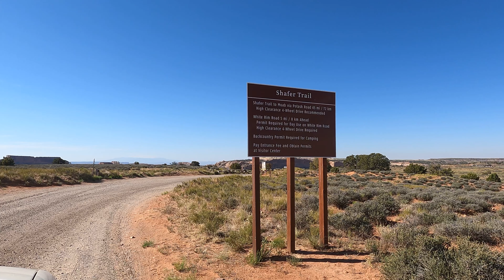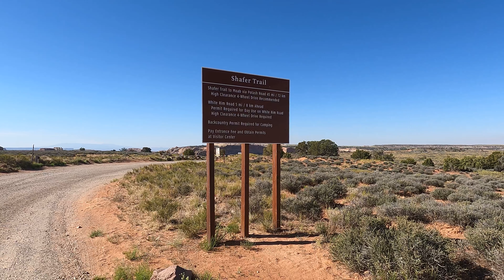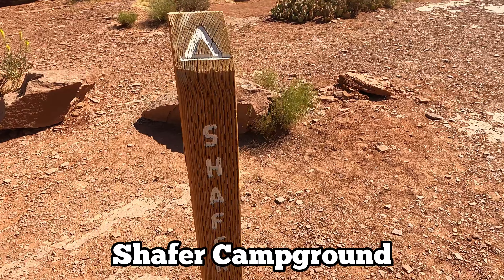4K [미국여행] 캐년랜드 국립공원 오프로드 Canyonlands National Park - Shafer Canyon Road to Potash Road, Moab, UT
이번에 소개하는 곳은  캐년랜드 국립공원 오프로드 [Canyonlands National Park]
Shafer Canyon Road to Potash Road 입니다.
환상적인 아름다움이 있는 도로 입니다.
기회가 되신다면 한번쯤 경험해 보시면 좋겠습니다.
권장사항은 4 X 4 차량 이지만
4 X 2 차량도 눈이나 비가 오지 않으면 문안히 다녀 올 수 있으리라 생각 됩니다.
오늘도 좋은 시간 되었으리라 믿고

캐년랜드 국립공원 Canyonlands National Park